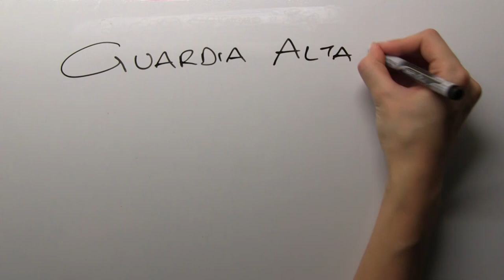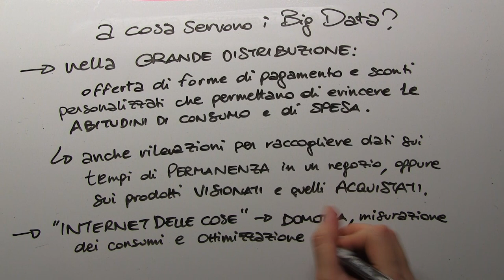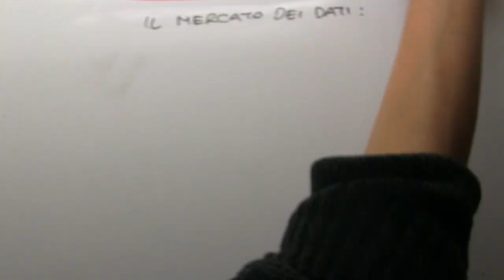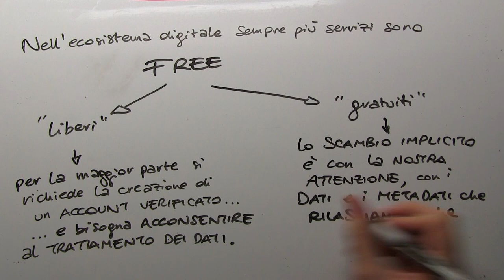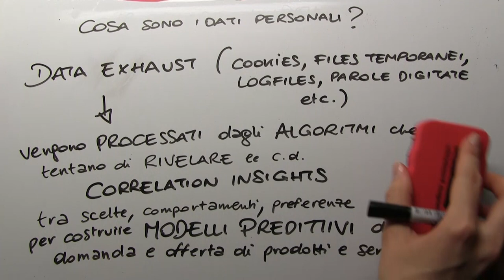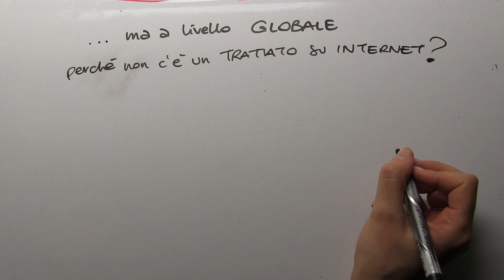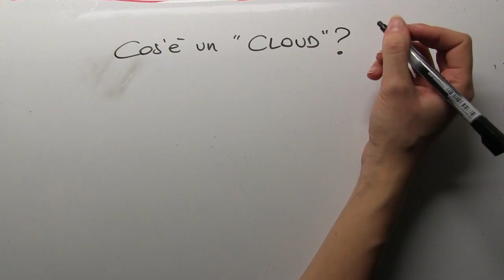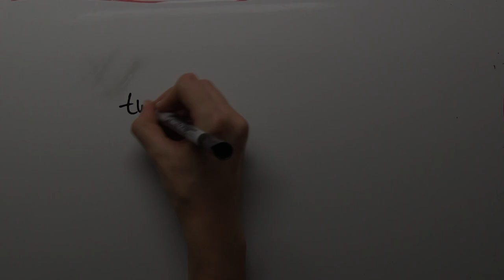Big Data - cosa sono e cosa sanno di noi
📌 Se trovate utile questo filmato e se ne avete la possibilità, vi chiedo di aiutarmi a continuare questo progetto con una libera donazione qui!

BIBLIOGRAFIA:

M. Delmastro, A. Nicita, Big Data. Come stanno cambiando il nostro mondo. Bologna, Il Mulino, 2019.

A. Oddenino, Reflections on Big Data and International Law, in Diritto del Commercio Internazionale, De Jure, v. 31, a. 2017, n. 4, pp. 777-806.

L. Floridi, The Fourth Revolution, Oxford University Press, 2014 (trad. italiana La Quarta Rivoluzione, Milano, Raffaello Cortina Editore, 2017).

N. Irti, E. Severino, Dialogo su diritto e tecnica, Roma-Bari, Laterza, 2001.

G. Della Morte, Big Data e protezione internazionale dei diritti umani. Regole e conflitti. Napoli, Editoriale Scientifica, 2018.

A. Oddenino, La configurazione giuridica dello spazio informatico (capitolo di libro ne La governance di Internet fra autoregolazione, sovranità statale e diritto internazionale), Torino, Giappichelli, 2008.

A. Bonfanti, La protezione dei dati personali nell’era digitale: considerazioni alla luce del quadro giuridico internazionale in materia di business e diritti umani, in Cyberspazio e Diritto, 2017, pp. 477-497.

O. Pollicino, M. Bassini, The law of the Internet between globalisation and localisation, Bocconi Legal Studies Research Paper n. 2668720, 2014.